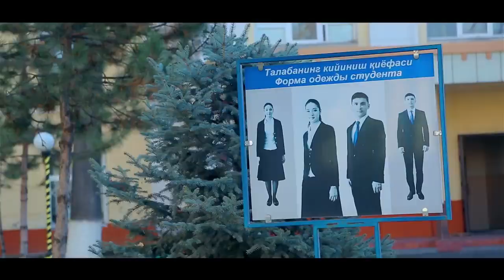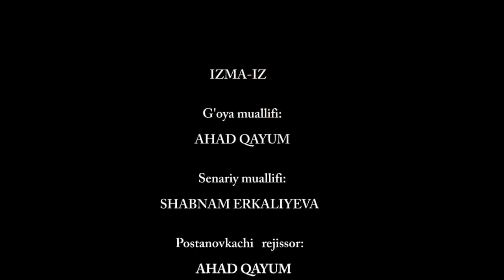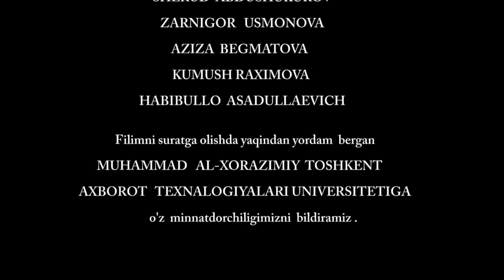ЗА ОДНИМ ПРЕСТУПЛЕНИЕМ - узбекфильм на русском языке